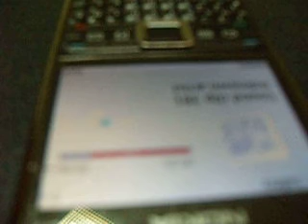balas en el pueblo fdo martinez.AVI